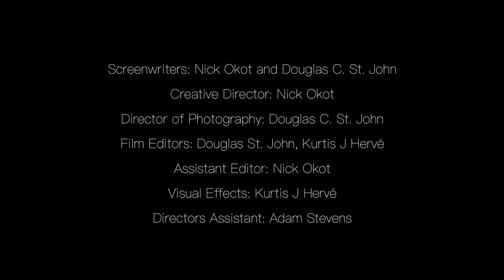Blue - Okiki Ft. Monique ( A Short Film)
Music Producer: Jurrivh
Director: Douglas C. St. John/ OKiKI PRODUCTIONS
Screenwriters: Nick Okot
Creative Director: Nick Okot
Director of Photography: Douglas C. St. John
Film Editors: Douglas St. John, Kurtis J Hervé
Assistant Editor: Nick Okot
Visual Effects: Kurtis J Hervé
Directors Assistant: Adam Stevens
Camera Operator A: Kurtis J Hervé
Gimbal Operator A: Kurtis J Hervé
Camera Operator B: Karlo King
Camera Operator C: Douglas C. St. John
Additional Dialog Recording: Steven Maramba
Prop Design: Douglas St. John and Nick Okot
Costume Design: Douglas St. John and Nick Okot
Makeup Artist: Kata OszSpecial Effects Makeup: Kata Osz
Firearm Consultant: Kurtis J Hervé
Composer: Ross Bugden

Cast:
Run Away Slave: Nick Okot
Slave Owner: Sebastian Deery
Slave Owner Assistant: Adam Stevens
Slave Woman: Monique Clarke
Whipped Slave: Feden kidane
Choked Slave: Sudan Gatliak
Fighting Slave: Nicholas Nicely
Crooked Police Officer: Sebastian Deery
Party Extra 1: Adam Stevens
Party Extra 2: Sudan Gatliak
Party Extra 3: Nicholas Nicely
Party Extra 4: Douglas St. John
Racist Police Officer: Sebastian Deery
Murdered Driver: Nick Okot
Murdered Driver’s Wife: Monique Clarke
Pistol Whipped Pedestrian: Feden kidane

Special Thanks:Property Owners: Jerry Bartelse, Josephine Bartelse and Karyn Hervé
Accommodations: Elizabeth St. John, Danial St. John and Tim St. John